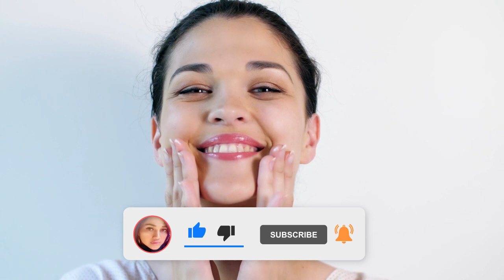5 LANGKAH MEMANCARKAN INNER BEAUTY.....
Makasih buat kalian semua yang udah nyempetin nonton video saya.